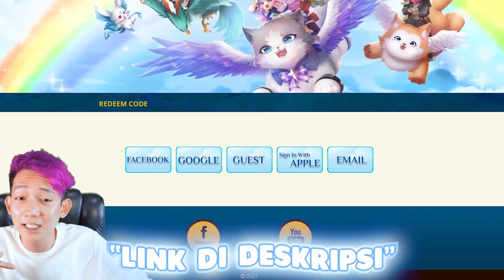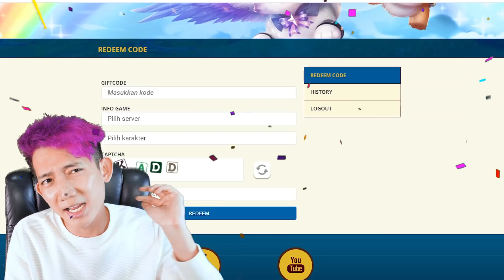YANG KESEPIAN KAYAK BANGSKOT, Yuk Kita Berpetualang Di Dunia CLOUDSONG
Game MMORPG satu ini beneran epik dan bikin ketagihan. Kalo kalian penasaran langsung cobain aja, download di
Kalau sudah download, bisa langsung ubah ke Bahasa Indonesia, biar mainnya makin asik!

Jangan kelewatan buat Top Up Pertama cuma Rp 16.000 bisa dapetin SSR Pet, Kostum, dan masih banyak lagi!

Dan Bang Skot mau bagi-bagi Gift Code, cekidot pakai code ini CLOUDSONGSEA buat tambahan item in-game kece!

Let's Adventure into a New Fantasy World!
Login 7 hari untuk mendapatkan SSR Pyrodragon!